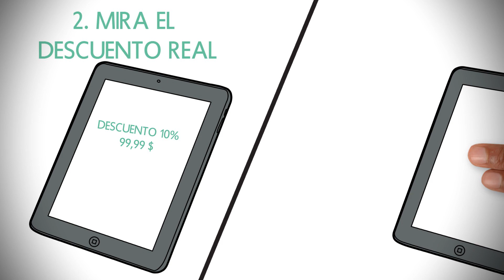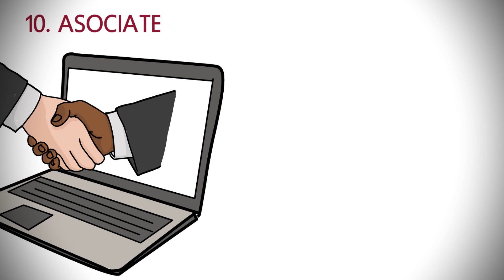Cómo comprar en el Black Friday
Consejos de la OCU para acertar y cómo comprar en el Black Friday
Cómo comprar en el Black Friday. ►►►Amazon

El Black Friday tiene su origen en Estados Unidos y se ha extendido a otros países por un motivo obvio: las ventas aumentan. Los comercios ganan más dinero. Pero este evento no sólo beneficia a vendedores, como es lógico: para los compradores, también supone una oportunidad para encontrar buenos productos a precios reducidos.
Eso sí, no es oro todo lo que reluce y es importante saber comprar. Aquí te comparto unos consejos de la Organización de Consumidores y Usuarios (OCU) para tener éxito y saber cómo comprar en el Black Friday.

1. Comparar es ahorrar
3. Exige tus garantías
4. Rebajas y calidad han de ir de la mano
5. Condiciones de pago claras
6. Guarda el ticket o factura
7. Tienes derecho a la Hoja de Reclamaciones
8. En las compras online, tienes 14 días para arrepentirte y devolver el producto sin dar explicaciones.
9. Haz una lista
10. ASÓCIATE

Espero que este vídeo te sirva para comprar en el comprar en el Black Friday mejor, adquirir productos de calidad y ahorrarte dinero con ello. Si te ha gustado dale al like y compártelo con alguien a quién le puede interesar ver antes de comprar.
Y déjame un comentario: ¿Qué experiencia has tenido en anteriores ediciones del Black Friday?